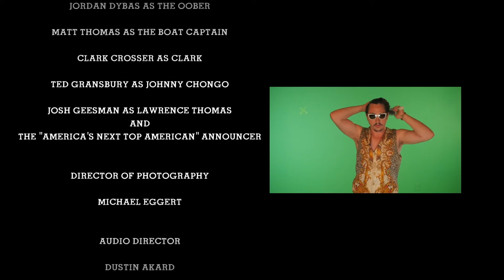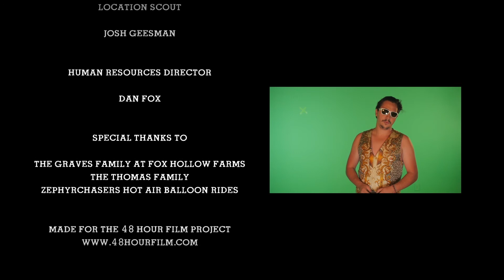Run Time LDR Studios 1